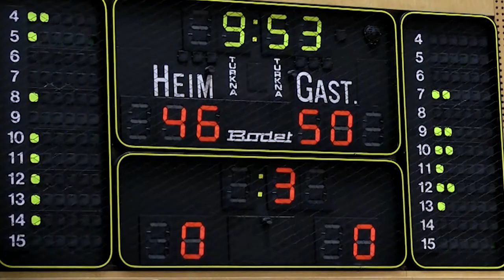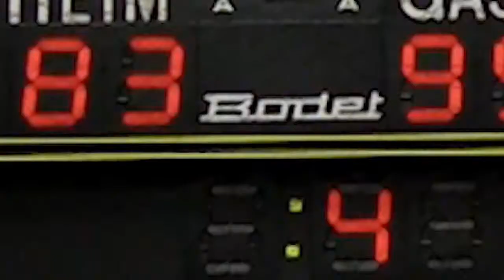LL 6.RD: Möllersdorf vs 6ers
Am Samstag Abend leitetet die 6ers ein sehr erfolgreiches Wochenende gegen Möllersdorf (Traiskirchen) ein. Eine "kleine" Gruppe 6ers traten die Reise zum Lionsdom an. In einem schnellen Match zeigten sie wer die Nr1 in NÖ ist und spielten den Erfolg sicher nach Hause.